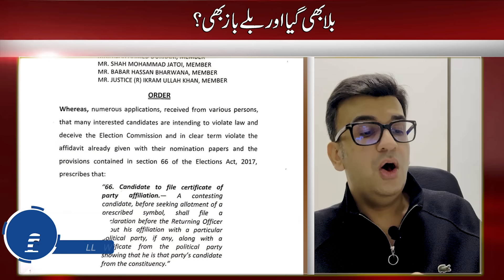Who raided Barrister Gohar Khan's House? | PTI Plan B Failed | Bat and Batsman both Symbol Gone?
Who raided Gohar Khan's house?| PTI's plan B failed? | Bat and batsman both Symbol Gone?

Uncover the shocking details behind the raid on Gohar Khan's house, delve into the aftermath of PTI's failed Plan B, and explore the intrigue of losing both the bat and batsman symbols. 🔔🌐